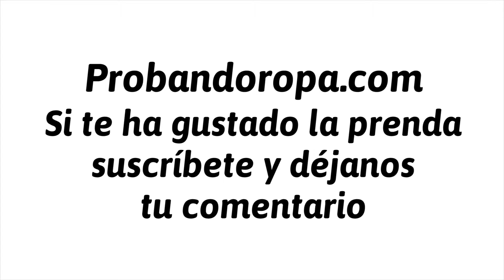Falda corta marron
Detalles
Falfa corta de talle alto, cremallera lateral y tejido antelina muy de tendencia esta temporada.
Camisa de estampado de hojas en tonos cálidos, mangas tres cuartos acampanadas y botón de cierre tras el cuello.

Composición
Camisa: Poliéster.
Falda: Antelina y forro de poliéster.